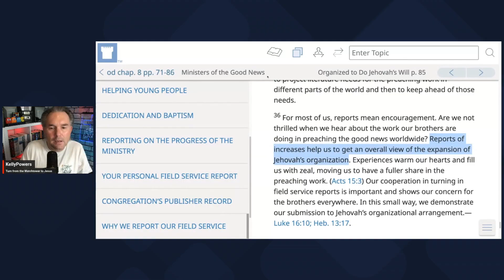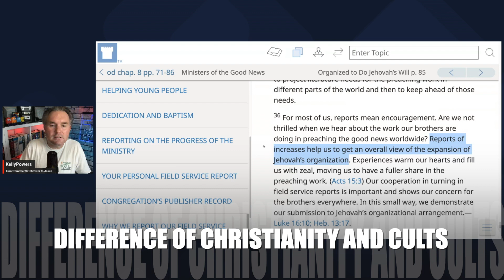Difference of Cults vs Christianity Explained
The answer is simple, it’s Jesus! Bible warns false prophets wolves come in sheep clothing Matthew 7:15, and preach a different Jesus and a different gospel in 2 Corinthians 11:4 and Galatians 1:6-9. Which Jesus Christ do you believe in? Which gospel do you believe in? Turn from false Religions, Cults, Organizations, and trust in Jesus Christ alone, Lord and Saviour, who can set you free from your sins and give you true eternal life.  What’s the difference of Christianity, Cults, and Religions? Jesus!

LIVE DEBATES ON THE TRINITY, JESUS IS GOD, GOSPEL, ETC.

Kelly Powers vs Oneness Pentecostal Bishop Jerry Hayes Debate: Does the Bible Teach the Trinity or Unitarianism

4 Way Debate on Who is Jesus: Jehovah’s Witness vs Oneness vs Unitarian vs Kelly Powers (Trinitarian)

Kelly Powers vs John Barton UPCI Oneness Pentecostal: Trinity vs Oneness Debate is Water Baptism Essential for Salvation

Debate the Trinity vs Oneness of God with Kelly Powers and Otis Lewis: Does Bible Teach Jesus is God the Father?

HEATED Debate with Kelly Powers vs Brother Damon Wallace (Oneness Pentecostal) on the Trinity & Is Speaking in Tongues Required Essential for Salvation

Kelly Powers vs Michael Mayer (Mormon LDS) on What is the True Gospel vs What is a False Gospel?

Crash Cart Talking to 2 Jehovah's Witnesses Elders about What is the Gospel for Eternal Life?

GREAT Debate Kelly Powers vs Jehovah’s Witness: Jesus is God or Jesus is not God in Colossians 1:15-17

HEATED Debate Kelly Powers vs Jehovah's Witness: Jesus is God or First to be Created (Firstborn Prototokos) Colossians 1:15-17

Kelly Powers
aka The Sermonator